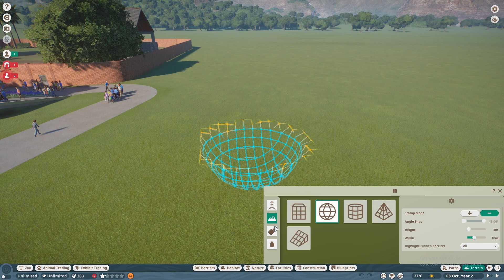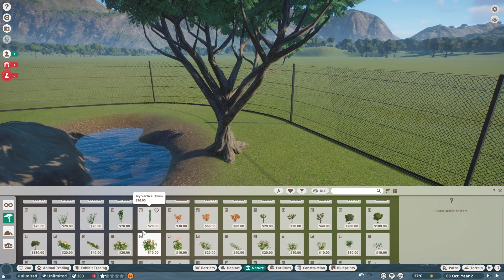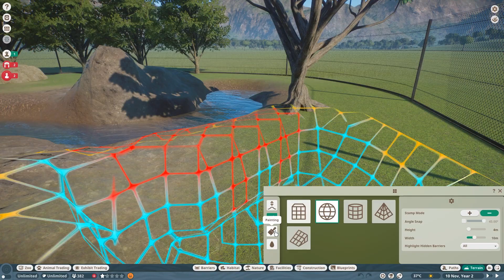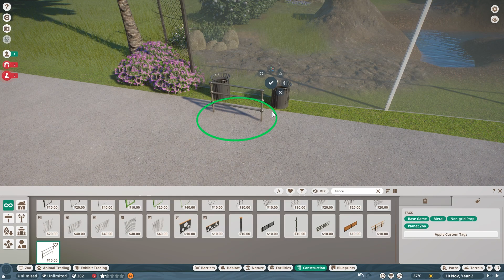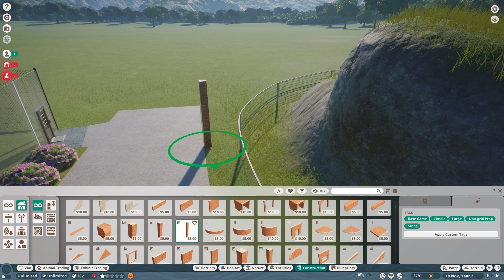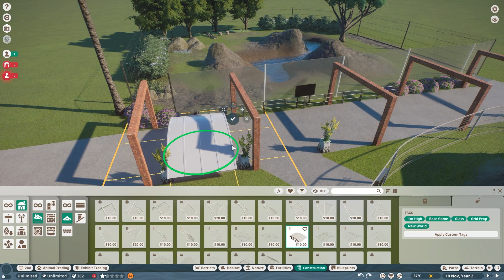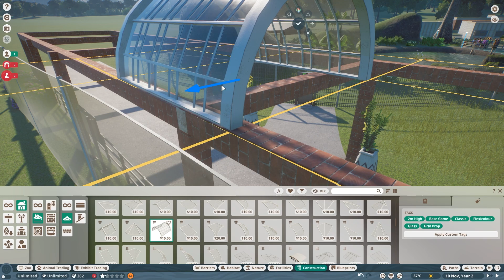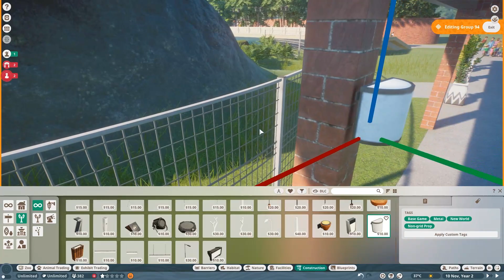REALISTIC HABITAT ZEBRA IN MY ZOO Planet Zoo Franchise Mode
Hallo teman teman apakabar semoga sehat selalu ya ,,,,,
kali ini masih dengan game planet zoo ya semoga kalian suka
REALISTIC HABITAT ZEBRA IN MY ZOO Planet Zoo Franchise Mode | Part 2 | Planet Zoo